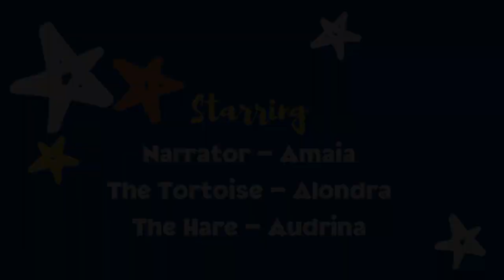Virtual Drama Club: The Tortoise and the Hare